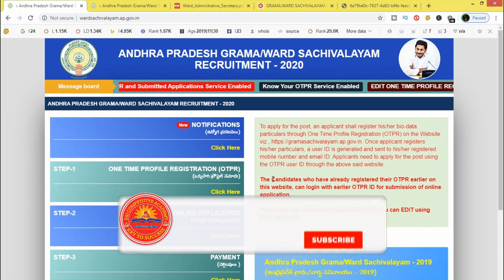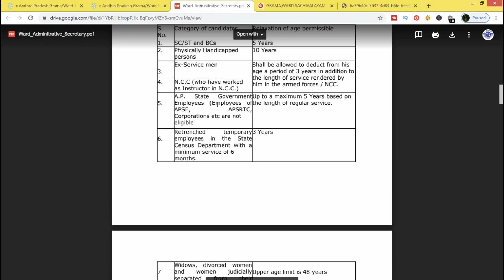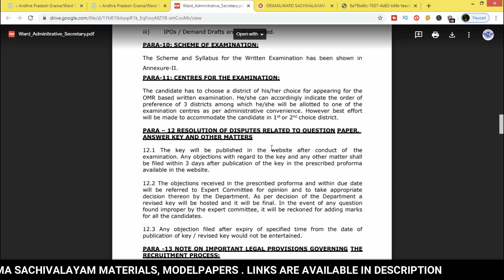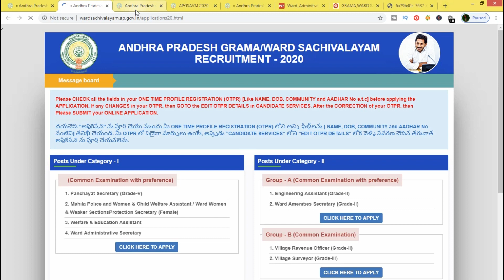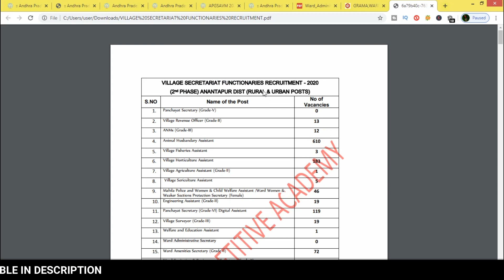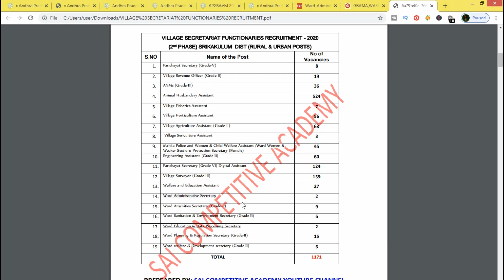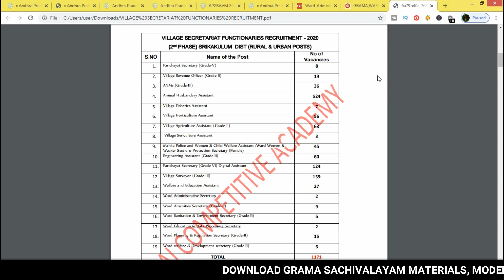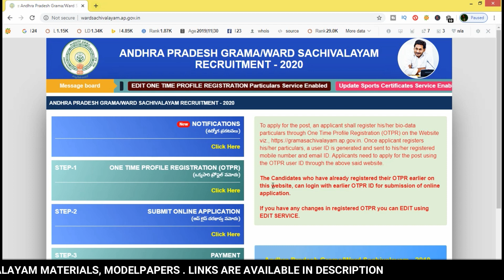2020 AP GRAMA/WARD SACHIVALAYAM POSTS NOTIFICATIONS||SACHIVALAYAM DISTRICTWISE VACANCIES,MATERIALS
GRAMA SACHIVALAYAM 2ND NOTIFICATION DETAILS IN TELUGU |SYLLABUS,EXAM DATE,EDUCATIONAL QUALIFICATIONS

vsws.ap.gov.in

టీచర్ ఉద్యోగం సాధించడం  మీ లక్ష్యమా? అయితే టీచర్ ఉద్యోగం సాధించాలంటే టెట్,డిఎస్సి లో మంచి మార్కు సాధించాలి.ఆ మార్కులు సాధించాలంటే ప్రభుత్వ పాఠ్యపుస్తకాలతో పాటు వివిధ మంచి మంచి   మెటీరియల్స్ మీకు కావాలి.అప్పుడు మన యొక్క లక్ష్యం సాదించగలం
అందుకోసం మేము వివిధ రకాల మెటీరియల్స్ పిడిఎఫ్ రూపంలో అతి తక్కువ ధరతో మీకు అందిస్తున్నాము
కేవలం 500 రూపాయలకే 250 కు పైగా టెట్,డీఎస్సి కి ఉపయోగపడే మెటీరియల్స్ మీకు అందిస్తున్నాం
సైకాలజీ- 20+ pdfs
విద్యాదృక్పథలు- 6+pdfs
తెలుగు కంటెంట్+మెథడ్- 40+ pdfs
ఇంగ్లీష్ కంటెంట్ + మెథడ్ - 40+ pdfs
మాథ్స్-40+ pdfs
సైన్స్-40+ pdfs
సోషల్-30+ pdfs
ట్ర్య్ మెథడ్స్-30+ pdfs

ఇంకా కొత్త మెటీరియల్స్ వచ్చినప్పుడు అవి కూడా ఇవ్వడం జరుగుతుంది.
కేవలం ఒకటి,రెండు సబ్జెక్ట్స్ మాత్రమే కావాలన్న కూడా ఇవ్వగలము
కావలసిన వారు క్రింది నెంబర్ కు వాట్సాప్ ద్వారా కాంటాక్ట్ అవ్వగలరు
Material price: 500 only